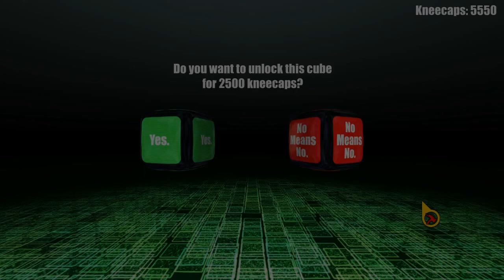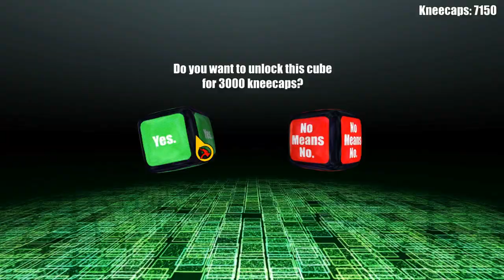FragCake Challenge: AaaaaAAaaaAAAAAA!!! for the Awesome! Pt 1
Decided I'd partake in the FragCake Steam Challenge, so I'm recording myself playing games again. Let's see how long this one lasts...

Sorry there's no game sounds, FRAPS decided to misbehave and not record them.